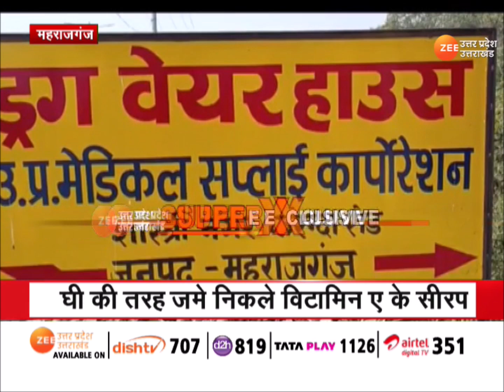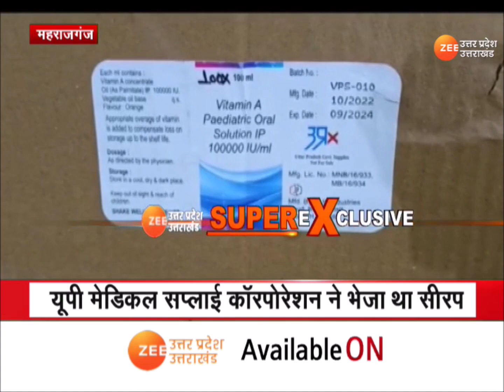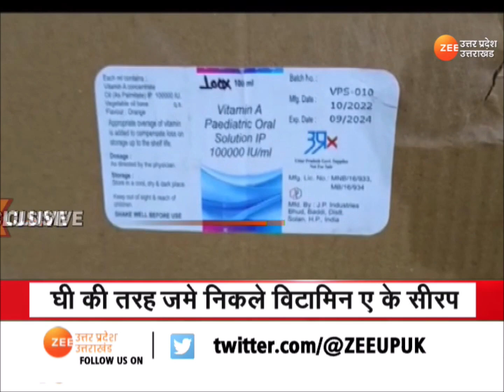Maharajganj : घी की तरह जम गए विटामिन A के Syrup, UP Medical Supplies corporation ने भेजे थे Syrup